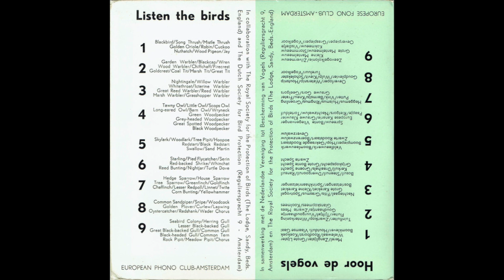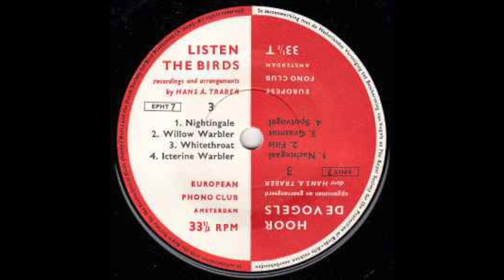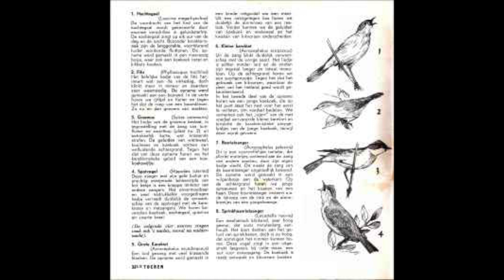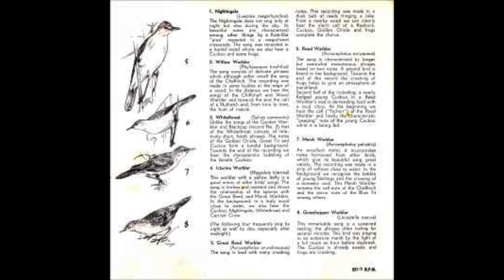Listen The Birds 3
Released in collaboration with The Royal Society for the Protection of Birds (The Lodge, Sandy, Beds.- England)
and The Dutch Society for Bird Protection (Reguliersgracht 9 - Amsterdam).

The tracks are numbered (as followed) continuously over both sides: 1., 2., 3.,... ...8.
The record comes in a gate-fold sleeve with notes in Dutch and English.
Alongside the notes describing the birds are drawings in black and white of each of them.

This recording was released in the early 1960's.
This release has a catalog of the series displayed at the back cover with volumes 1 to 9.

Latin bird names as printed on the inner side of the gatefold sleeve:

1. Luscinia Megarhynchos
2. Phylloscopus Trochilus
3. Sylvia Communis
4. Hippolais Icterina
5. Acrocephalus Arundinaceus
6. Acrocephalus Scirpaceus
7. Acrocephalus Palustris
8. Locustella Naevia